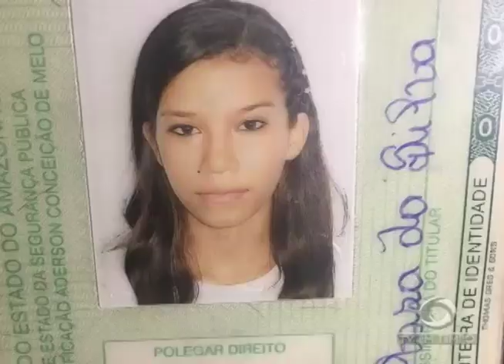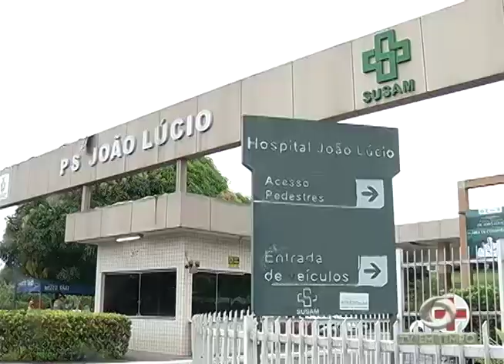Irmãs são baleadas acidentalmente no Armando Mendes durante tiroteio entre bandidos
01º BLOCO JORNAL 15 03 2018 - Irmãs são baleadas acidentalmente no Armando Mendes durante tiroteio entre bandidos